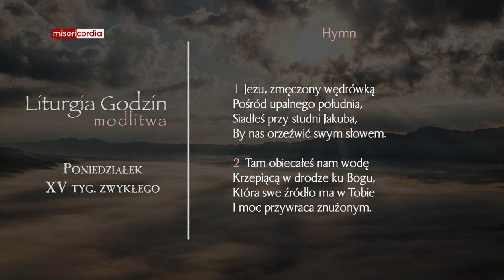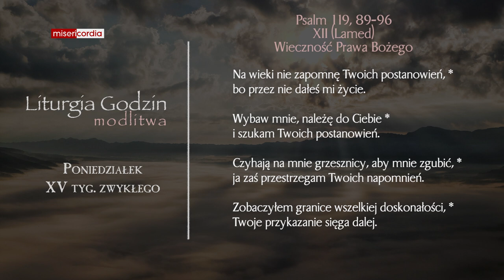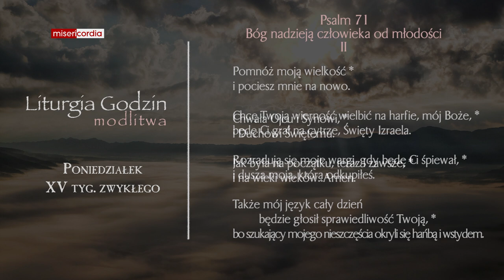Liturgia Godzin | Modlitwa Południowa | Poniedziałek, XV tyg. zwykłego